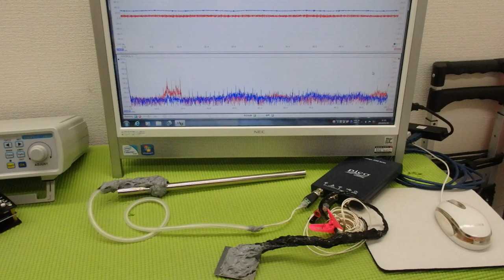メガヘルツの超音波発振制御プローブの製造技術 ultrasonic-labo